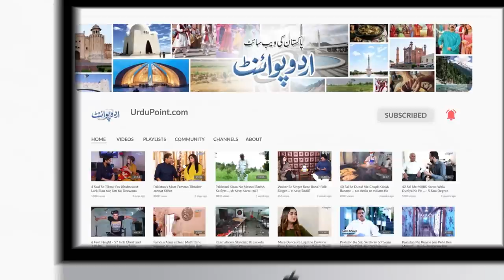Imran Khan Ne Konsi Ghalatiyan Ki? - General Hamid Gul Ke Sahibzade Abdullah Hamid Gul Ke Inkishafat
Abdullah Gul, is the son of former Pakistani intelligence chief, General Hamid Gul and the Chairman of the Tehrik Jawanan. Hamid Gul was a three-star rank army general in the Pakistan army and Defence analyst. Gul was notable for serving as the Director-General of the ISI. UrduPoint anchor Malik Ali Raza has interviewed Abdullah Hamid Gul about the current political turmoil that has been in Pakistan for few months. What is his analysis of the whole scenario and how he watches everything, let us know in this video.